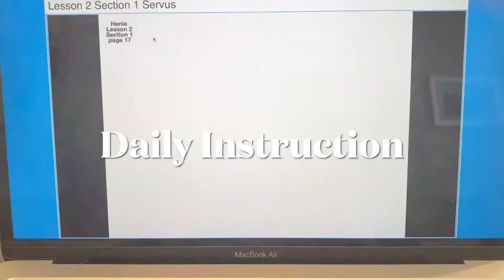JAM with Latin Today!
Anyone using the Robert Henle First Year Latin book will benefit from the classroom. From Classical Conversations to Classical Education Latin gives you a solid foundation not only to language but to civilization.